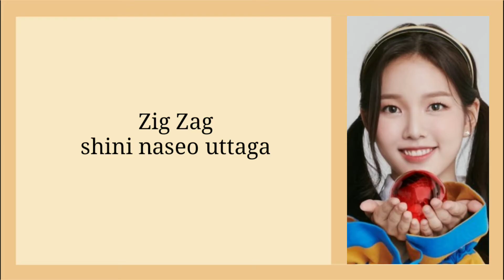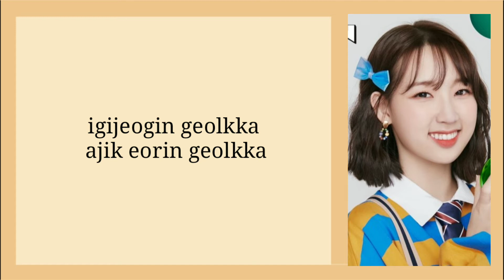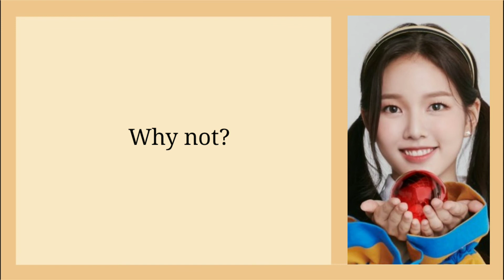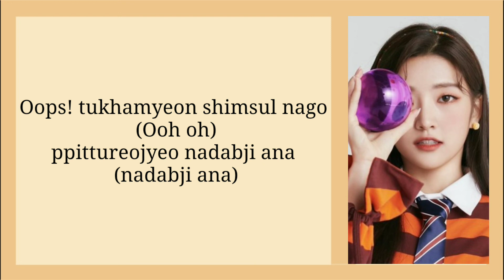WEEEKLY (위클리) - Zig Zag Easy Lyrics